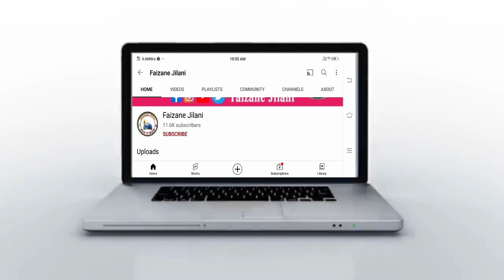Shahnawaz Alam Paliyavi | बिल्कुल ताजा कलाम रमजान का | Faizane Jilani